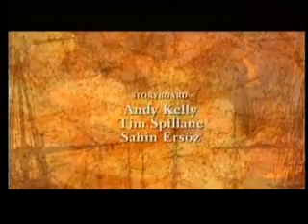turkmence multifilim.Gara baydak